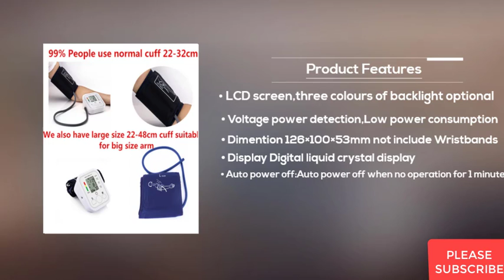Blood Pressure Monitor - Blood Pressure Monitor Review - Digital Blood Pressure Monitor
Item specifics:
Brand Name : Saint Health
Item Type : Blood Pressure
Material : Engineering Plastics
Size : 126mm(L)*100mm(W)*53mm(H)
Model Number : jzk-B02
Commodity Quality Certification : CE
Application  : Arm
Blood Pressure : 280mmHg
Pulse Rate : 40-165 times/min
Memory Capacity : 60 Group of measurement data
Weight : 500g
Power : AAA Batteries*4(not include) it can use AC power
Pressurization : Automatic Pressurization Mode
Place : China(Mainland)
is_customized : Yes

1.99sets of storage 2 people  IHB arrhythmia detection, WHO blood 2.pressure classification.Intelligense pressurize,
3.LCD screen,three colours of backlight  optional
4.Voltage power detection,Low power consumption
5.Dimention   126×100×53mm  not include Wristbands
6.Display  Digital liquid crystal display
7.Accuracy  ±3mmHg    ±0.4kPa
8.3Fashionable outward,Light and compact,suitable for health care  9.medical field,familes and adult
10.Auto power off:Auto power off when no operation for 1 minute